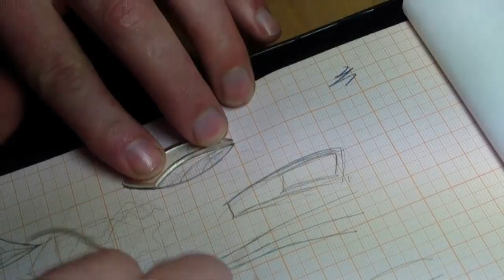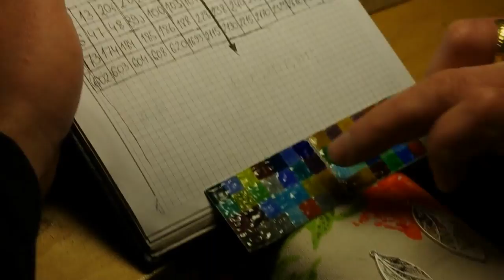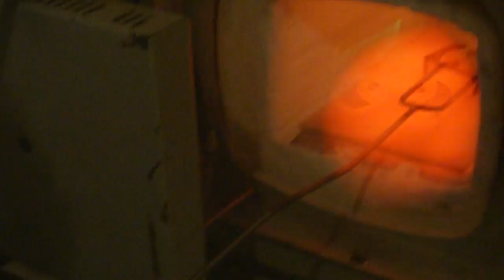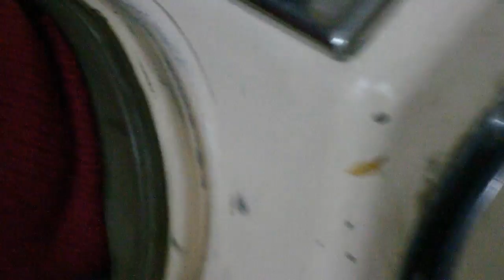Nikoloz jewelry. Earrings with cloisonne enamel end silver filigree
My web site, where you can see more interesting works!
My online store where you can purchase my work!